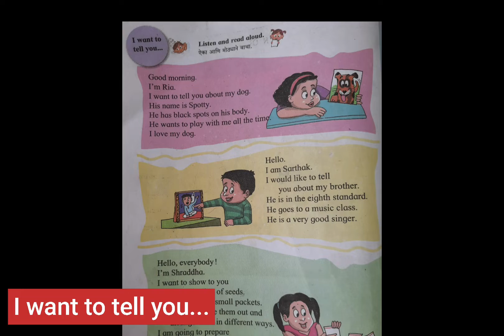I want to tell you.... 4th std.. Maharashtra State Board